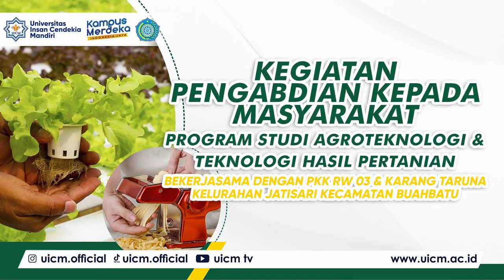Menanam Sayuran Secara Hidroponik & Pembuatan Mie Sayuran (PKM Prodi. Agroteknologi & Prodi. THP)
Pengabdian Kepada Masyarakat Fakultas Pertanian
Program Studi Agroteknologi & Program Studi Teknologi Hasil Pertanian
bekerjasama dengan Kelompok PKK RW.03 Jatisari Buahbatu & Karang Taruna setempat, Tema yang dipakai "Pelatihan Menanam Sayuran Secara Hidroponik & Pembuatan Mie Sayuran".